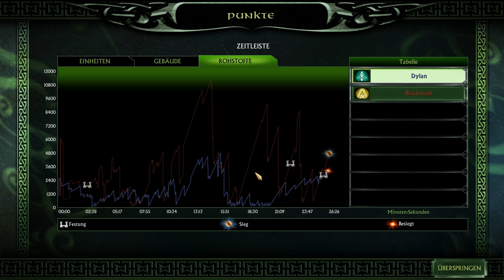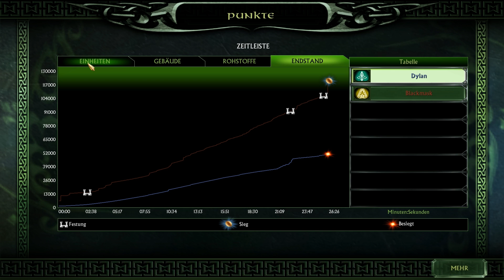Hinterhalt - Lets Battle Herr der Ringe Schlacht um Mittelerde 2 #127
Der Blackmask & Ich(der Dylan) spielen nun Herr der Ringe die Schlacht um Mittelerde 2.
Ist ein Spiel aus dem Hause von EA. Im Spiel werden wir das sogenannte Ringkriegsszenario spielen mit vielen einzelnen Gefechten.
Euch hats gefallen?
Dann...